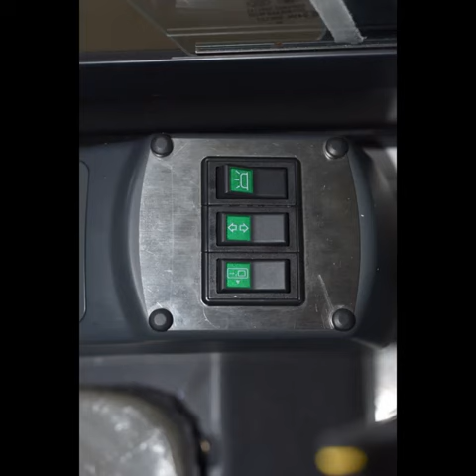Electric minibus community bus shuttle bus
China 10 years real factory, electric minibus sightseeing bus.